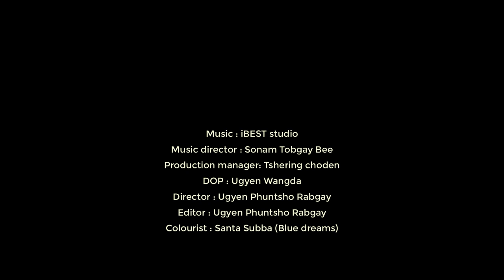GHU DE YOE | Official Music Video | Drukyuel Films | 2019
“That farewell kiss which resembles greeting, that last glance of love which becomes the sharpest pang of sorrow.”
George Eliot

Drukyuel Film in collaboration with Blue Dreams presents GHU DE YOE featuring the one and only Kinley Kitty Yangden.

Ghu De Yoe By Kinley Kinley Gawä Yangden
Directed By Ugyen Phuntsho Rabgay
Music & Mixed - IBEST MUSIC STUDIO
Camera by Ugyen Wangda
Colorist Santa Subba (Blue Dreams)